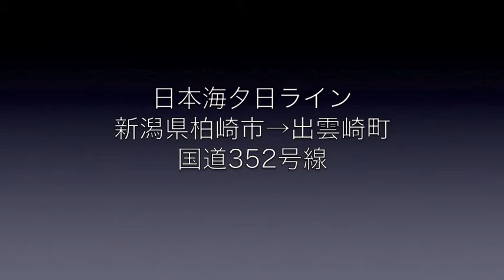新潟県 日本海夕日ライン 国道352号線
新潟県柏崎市→ 出雲崎町 国道352号線